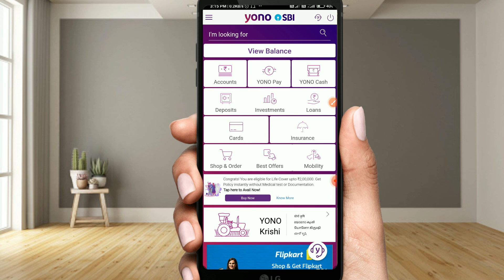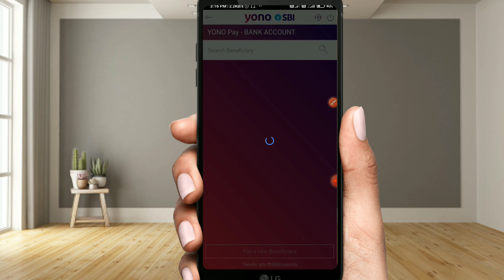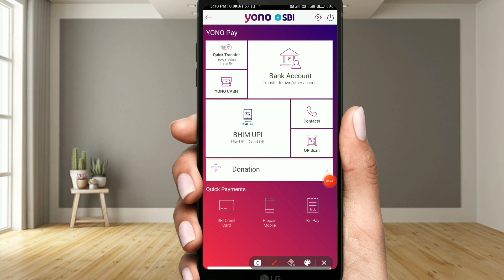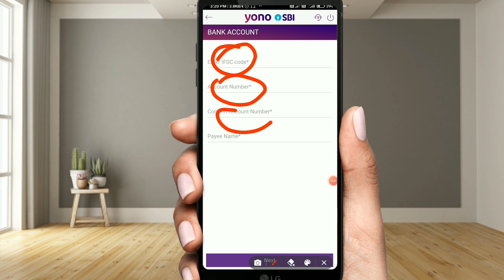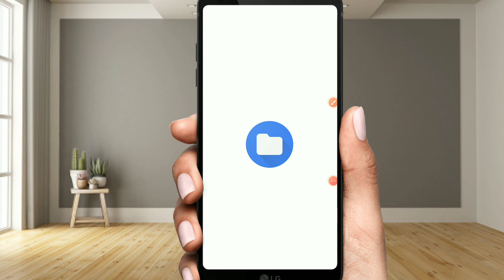Yono sbi se paise kaise transfer kare !! Yono sbi se paise transfer karne ke 5 tricks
Hello friends,,
Aaj ham es video me bataya hai Yono sbi se paise transfer karne ka 5 tricks complete prosess bataya hai

Yono sbi se paise transfer karne ke 5 tricks
yono sbi se Paisa Kaise nikale
Yono sbi se Paisa transfer nahin ho raha hai
Yono sbi money transfer limit kaise badhaye
Yono sbi money transfer increase kaise kare
yono sbi se paise kaise bheje
Yono se paise kaise transfer kare 2023
yono sbi se paise kaise transfer kare bina atm ke
yono sbi se paise transfer problem
yono sbi se paise kaise transfer kare mobile number se
yono sbi se paise kaise transfer kare 1 lakh
yono sbi se paise kaise transfer kare bhim upi
yono sbi me bhim upi se paise kaise transfer kare
yono sbi money transfer
yono sbi money transfer problem solve
Yono sbi money transfer problem